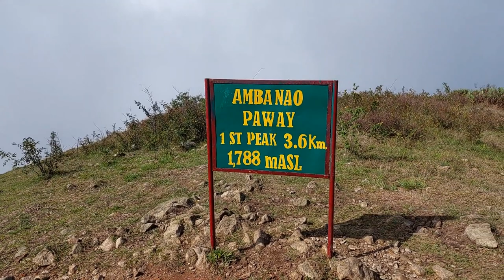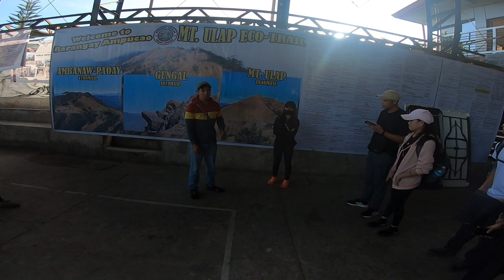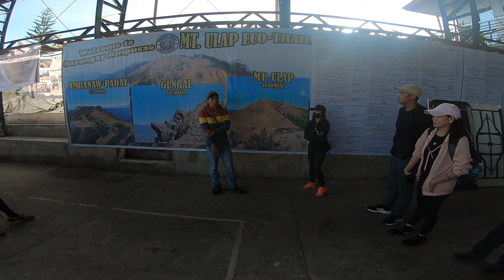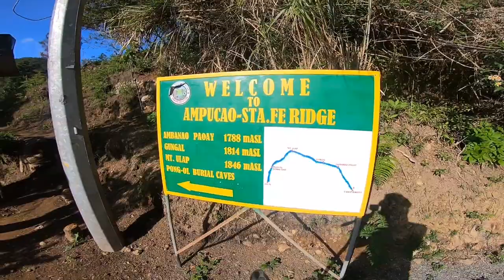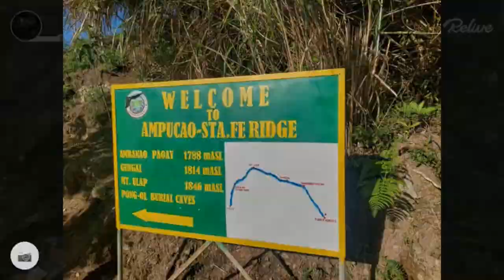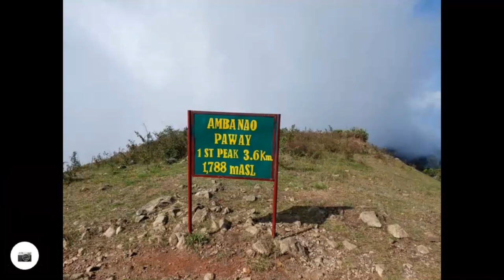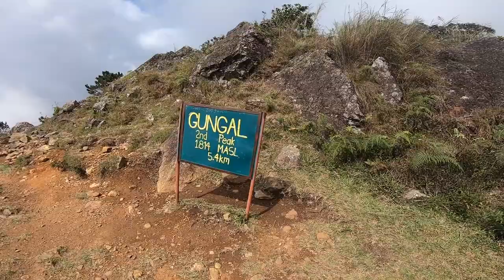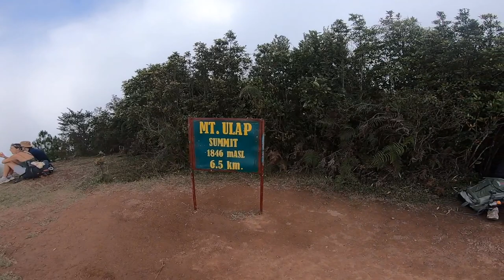Mt. Ulap Traverse Hike | Itogon Benguet | Mountain of Benguet province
Eto na po ang Season 2 ng aking TravelVlogs, Hindi lang to Road Vlogs, nilalagyan ko din ng Fishing vlog para mas lalong unique at hindi mag mukang gaya-gaya. No more dead air and now more motivational na for sure makaka connect ka.

Main Camera: Samsung A52s 5G
Helmet camera: GoPro Hero 7 Black
Back up Camera SJ cam M20 Mod
Navigating tools & App: Samsung A04 & Google Map
Transportation: Bajaj CT100 2018
Helmet: Spyder Recon 2 Shutter
Apparels: Komine Armor jacket

All musics are from Kinemaster music shop

My target tourist spot is
River
Beach
Campsite
Waterfalls
Mountains
Fishing spot
Heritage site

Mga probinsya na napuntahan kona:
Ilocos Sur
La Union
Benguet
Ifugao
Pangasinan
Tarlac
Nueva ecija
Aurora
Pampanga
Bataan
Zambales
Bulacan
NCR
Rizal
Cavite
Batangas
Laguna
Quezon

This YouTube channel is about Fishing and Travel adventure with touch of cinematic videography.

Transportation: Bajaj CT100, NMAX, Toyota Vios and MTB.
Action camera: SJ Cam M20
Cellphone camera: Samsung A7 2018
Editing App: KINEMASTER and Capcut

Random names of Fish in the PHILIPPINES:

Alakaak Tuel, Balat, Dulama Croaker
Alumahan, Tuna, Tambacol, Tangigi, Tanigi.
Long-jawed Mackerel
Apahap
Katuyot, Matang-pusa, Mangagat.
Sea bass; bulgan (Negros); Barramundi (Australia)
Asohos
Whiting
Bakoko
 Sea bream, reddish variety or sweet lips; related to snapper, with a smaller mouth; passed off as grouper (lapu-lapu)
Bañgus   Milkfish
Betilya
Emperor fish, white snapper (passed off as maya-maya)
Biloan
Lattice monocle bream
Bisugo
Threadfin bream
Blue marlin Royal blue marlin Swordfish (billfish)
Chabita Hiwas, Isabita, Bilong-bilong, Tahas Moonfish
Dagum-dagum Kabayo-kabayohan Seahorse.
Dalag: Mud fish.
Dalagang bukid Lapas, Morong, Boyoyod Yellow tail fusilier
Danggit
Rabbit fish with white dots
Dapa
Indian halibut, Tongue sole, Flounder
Dilis Bulinau, Silag, Bombra, Sibuyan Anchovy
Dorado Kabayo Mahi-mahi, Dolphin fish
Duhol
Sea snake
Espada
Beltfish
Galunggong

Hard-tail mackerel (galunggong babae); Round scad (galunggong lalaki), Muro-aji (Japan)
Gindara

  Oil fish (escolar); two types: smooth-skinned and rough-skinned, the latter with a higher oil content; for both, servings of more than 6 oz or 150 g may cause bothersome loose oily stools, for which it has been referred to as "xenical' fish. A good "colon-cleansing" fish, but a traveler's nightmare, a fish to avoid if travel is contemplated in a day or two.
Hasa-hasa   Short-bodied mackerel
Haol-haol Bilis, Tamban-tuloy Sardines
Hito   Catfish
Isdang lawin
Flying fish
Japayuki
Mackerel
Kanduli
Salmon catfish
Labahita Mangadlit, Isdang ilog, Pulang ikog Surgeon fish or unicorn fish
Lapu-lapu Bato-bato, Kulapo, Kakab Grouper
Loro|

  Parrot fish, brightly colored with beak-shaped mouth
Malasugui   Black or white marlin
Maming   Wrasse
Matang baka   Purse-eyed scad
Matang-dagat   Tilefish
Matumbok   Sailfish
Maya-maya Bambangon, Matangal, Alsis Red snapper
Pagi Manta Sting ray
Palos   Eel
Pampano Apahan, Damis lawin, Pulang buntot Pomfret, silver or black
Pla-pla   Tilapia bigger than 1 kg
Sapsap Hiwas, Laway-laway Small flat fish, Ponyfish
Salay-salay Apahay Scad
Sinarapan

  Mistichthys Luzonensi, world's smallest edible fish
Talakitok Maliputo Trevally, Jack, Cavalla
Tambakol Tulingan, Barilis, Talingay Skipjack tuna
Tamban   Sardinella
Tanguingue

Tangi, Tanige

Spanish mackerel; kingfish (U.S.); a bigger variety is called wahoo.
Tawilis   Herring (found only in Taal Lake)